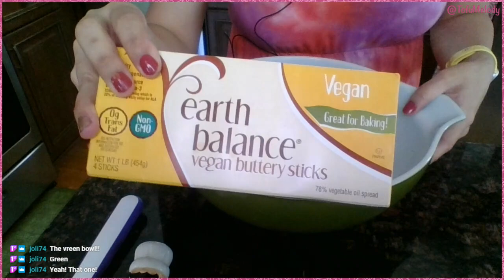My first cooking stream! Baking a strawberry/vanilla cake (6/17/2021)